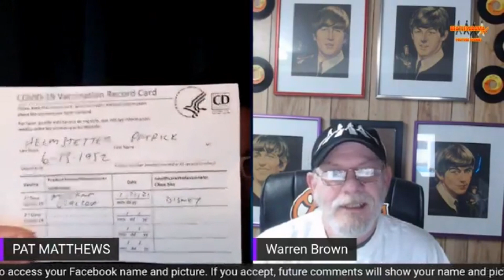BeatlesARama TV and Pat Matthews Talks with The Beatles Kingdom's Warren Brown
Pat Matthews of BeatlesARama.com Radio and BeatlesARama TV has an interesting discussion with Producer and Graphic artist and owner of The Beatles Kingdom Warren Brown. Grab some popcorn and kick back and get to know Pat and Warren and you could see Henry the horse dance the waltz.